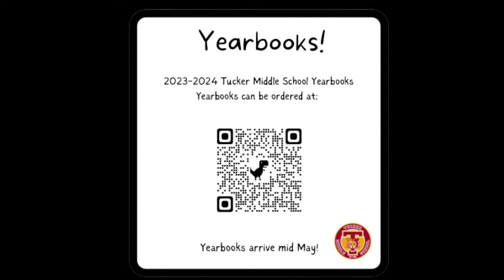Daily Show 3/26/2024